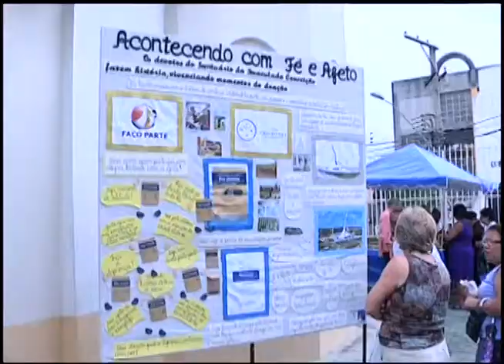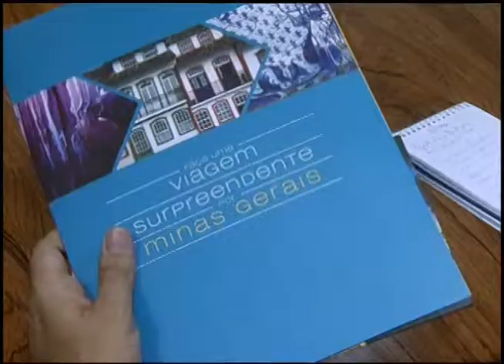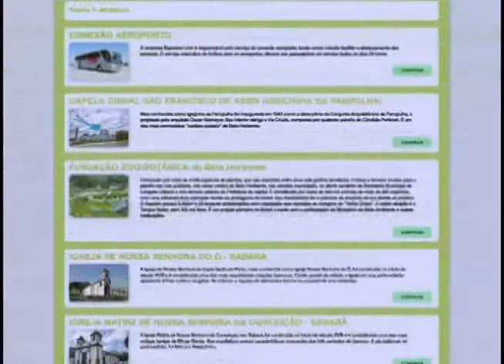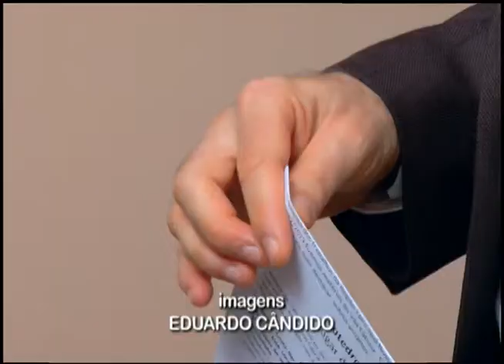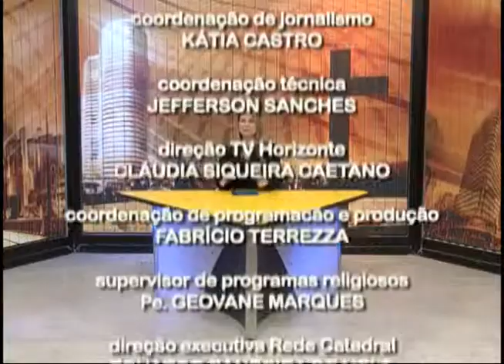Programa Horizonte Notícia - 12/12/2013